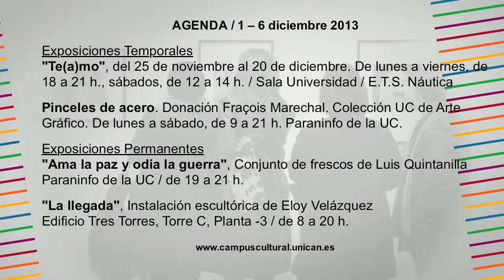Agenda Campus Cultural UC 29 nov-6 diciembre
CAMPUS CULTURAL es una iniciativa de extensión universitaria cuya misión es promocionar la creación artística y cultural, facilitar el acceso a la cultura de la sociedad, difundir el pensamiento y potenciar la reflexión intelectual, además de contribuir a la formación integral de los estudiantes de la Universidad.